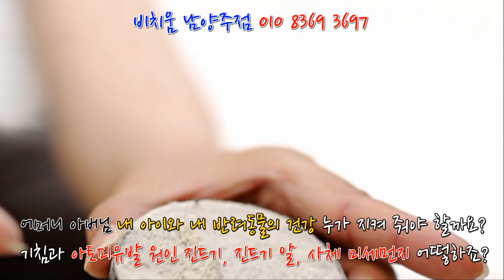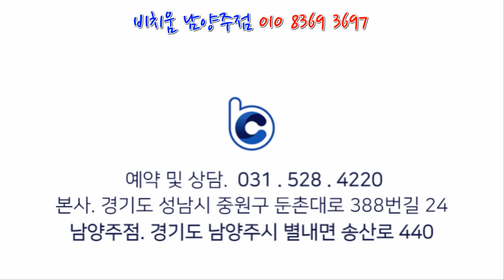모터브레인즈/닥터카&홈 비치움 매트리스 소파 카페트 건식습식출장케어#자동차매연